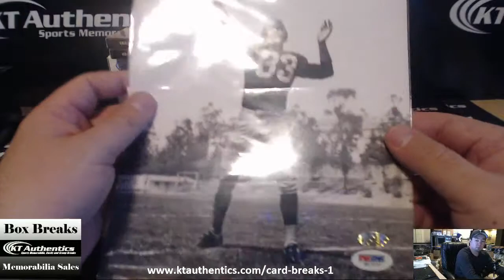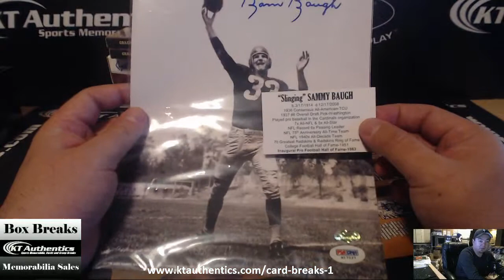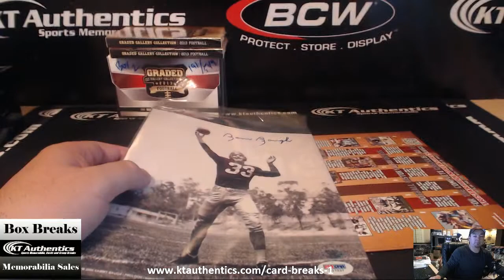KTAuthentics - 2013 TriStar History of Football 8x10 1 pack #2 - thefalconfan2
2013 TriStar History of Football 8x10 1 pack #2 - thefalconfan2